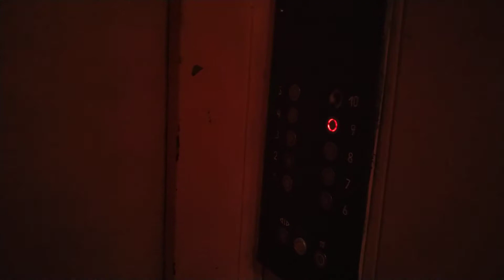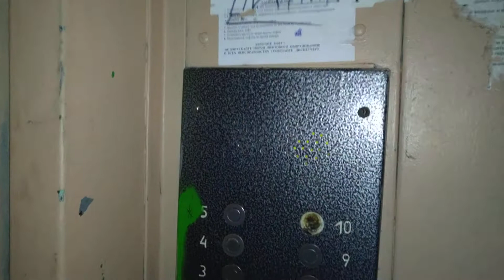Лифт МЛМ 1998 г.в., V=0,65 м/с, г/п 400 кг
Город Воронеж, Улица Остужева, дом 36, подъезд 1.